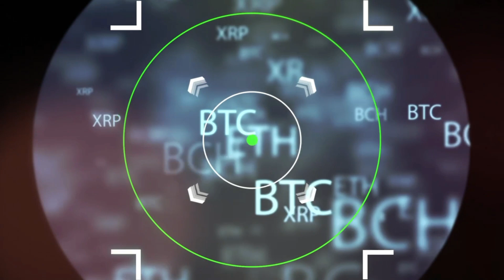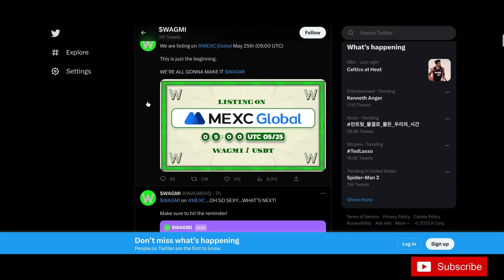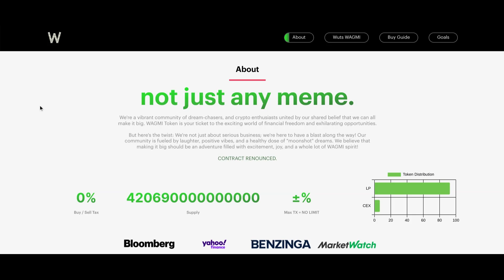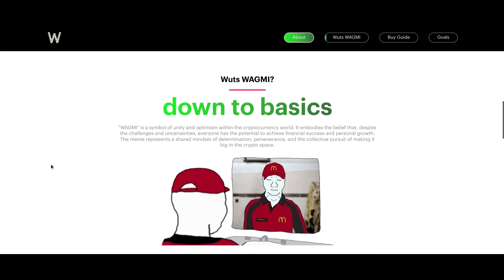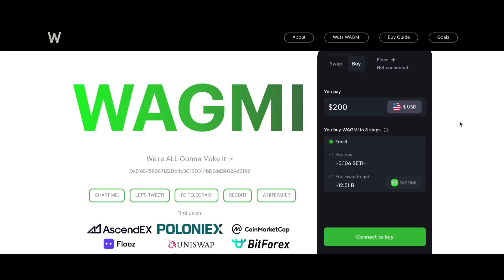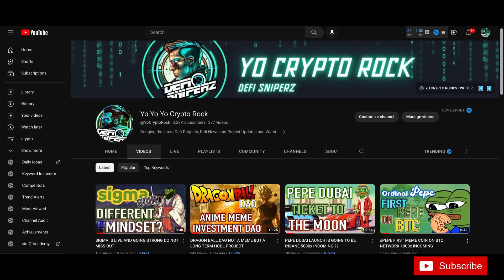WAGMI COIN DOING BIG THINGS JUST LISTED ON MEXC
We're a vibrant community of dream-chasers, and crypto enthusiasts united by our shared belief that we can all make it big. WAGMI Token is your ticket to the exciting world of financial freedom and exhilarating opportunities.
But here's the twist: We're not just about serious business; we're here to have a blast along the way! Our community is fueled by laughter, positive vibes, and a healthy dose of "moonshot" dreams. We believe that making it big should be an adventure filled with excitement, joy, and a whole lot of WAGMI spirit!

At WAGMI Token, we're driven by a single goal: to empower individuals and foster a community where we all believe in making it big. We strive to disrupt traditional systems, inspire positive change, and create an environment where dreams are pursued and achieved. WAGMI Token is not just about gains; it's about embracing a collective spirit of success and empowering individuals to reach new heights.

FOLLOW THE NEW DEFI SNIPERZ TWIITER ACCOUNT

I AM NOT A FINANCIAL ADVISOR. PLEASE DO YOUR OWN RESEARCH. NFA... DYOR

I AM NOT A FINANCIAL ADVISOR. PLEASE DO YOUR OWN RESEARCH.